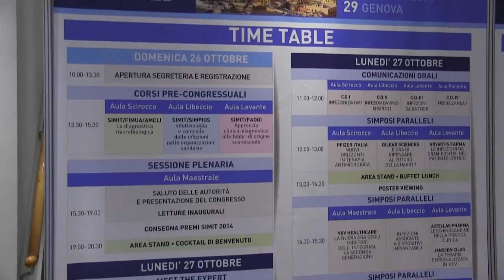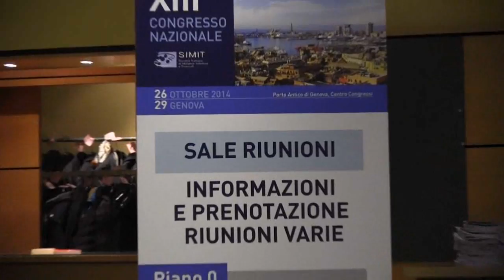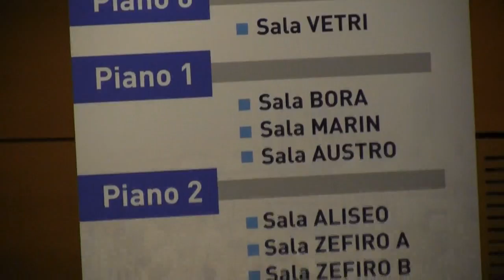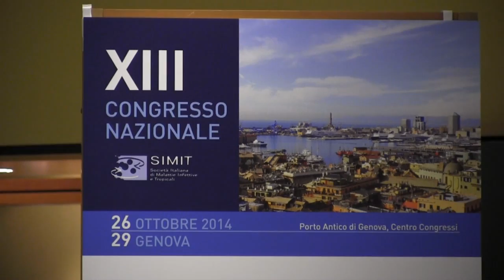Infezioni da germi multi drug resistant: cosa fare per ridurre il problema?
Intervista al Prof. Pierluigi Viale, Direttore della Clinica di Malattie Infettive, Azienda Ospedaliero-Universitaria di Bologna Policlinico Sant'Orsola-Malpighi